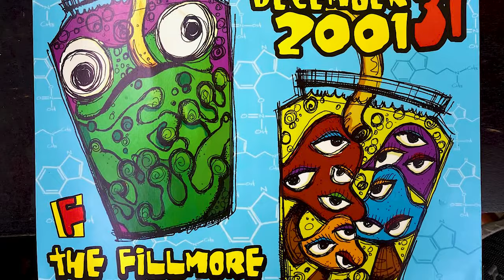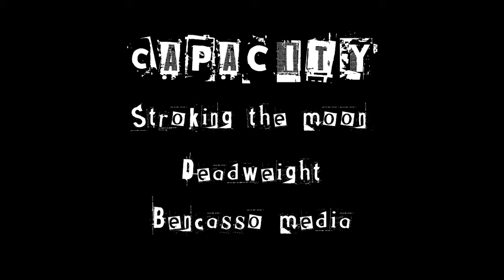Capacity Art Only and R&B song by electric violin and cello power trio Deadweight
Capacity Art Only and R&B song by electric violin and cello power trio Deadweight. This song was about. Laura, the lead singer and violin player of Deadweight, a San Francisco rock band.  She has an interview spot in the documentary about Benjamin Barnes "Beats of the Street."
NON FUNGIBLE TOKENS (NFTs) youtuber supportmychannel skeletonichi colevalleyviolinist haightstreetguitarist thecrooneratlarge thebrothersbarnes bennybaker lafayetteoriginals stuffsouthofgrappelli oldetymebluegrassrevue rilkemusic thestrollingviolinist commuterconcert Commuter Classical
Tips appreciated

*MUSIC LESSONS, PERFORMANCE VIDEOS,SHORT FILMS, AND RECORDINGS

2 FREE LESSONS WITH PURCHASE OF FIRST HOUR LESSON

ALL MY RECORDED WORKS ARE ON AMAZON ITUNES AND SPOTIFY STREAMING
VIOLIN AND GUITAR LESSONS SPECIAL 2 FREE LESSONS WITH PURCHASE OF FIRST HOUR LESSON

AKA’s:
Bencasso Barnesquiat
Benatra Coltrane
Benny the Disciple of Kenny Baker
Benny South Gypsy Jazz
Ben Zeppelin Heavy Metal
Bendrix Hendrix fiddler reincarnation

Social Media URL’s follow please:
Catch my music edition livestreams on Twitch, Youtube, Meta
Commuter Classical Edition 8:30 am to somewhere around 12
Commuter Bluegrass Edition 4 pm-7
Commuter Rock Edition 1 pm-4,
Commuter Jazz Late Nite 11 pm-2 am

Realizm Period reminisces Blue Period.  It is Pablo Bencasso Barnesquiat’s 2022 movement which mints realistic art created from mediums including animation, painting, drawing, photography, video, collage, or still life.